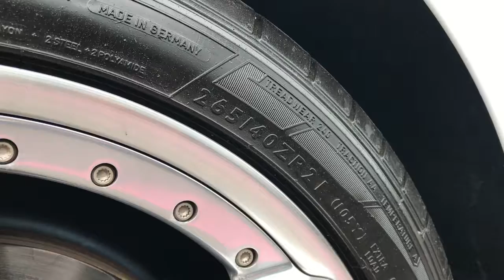Bentley Mulsanne Exterior